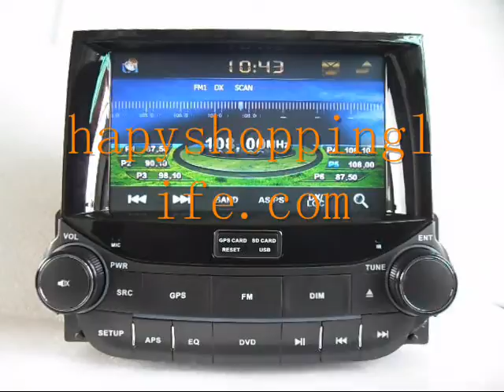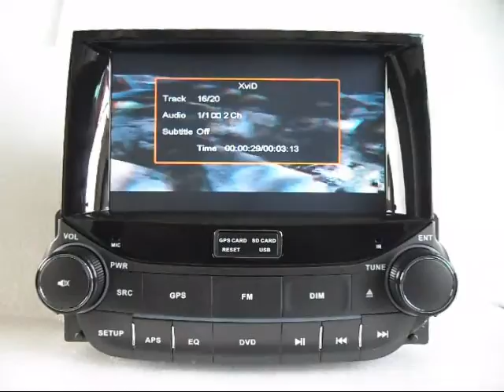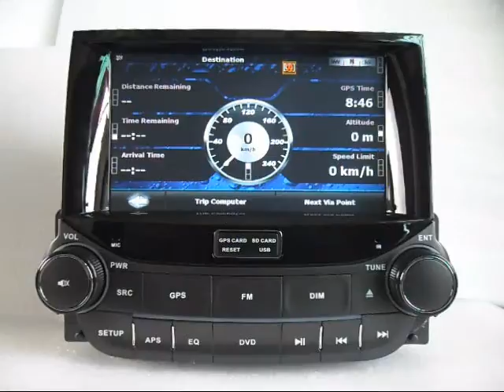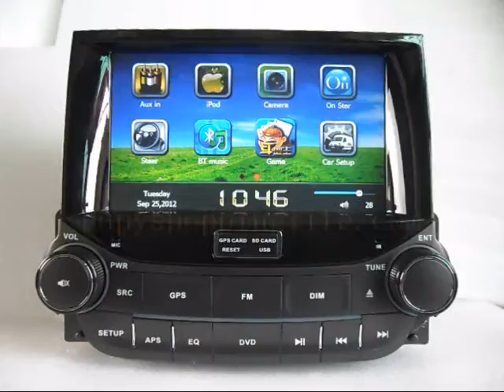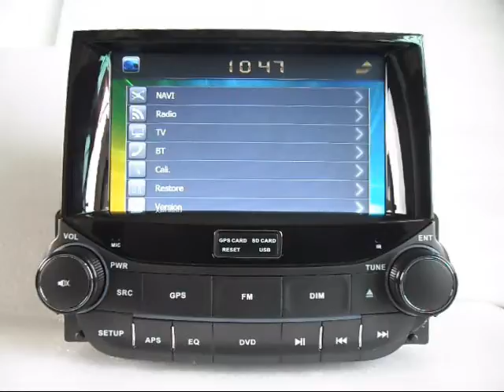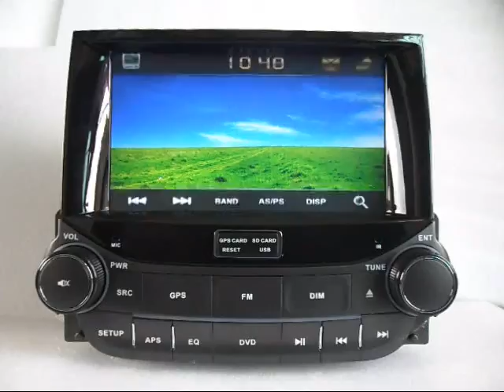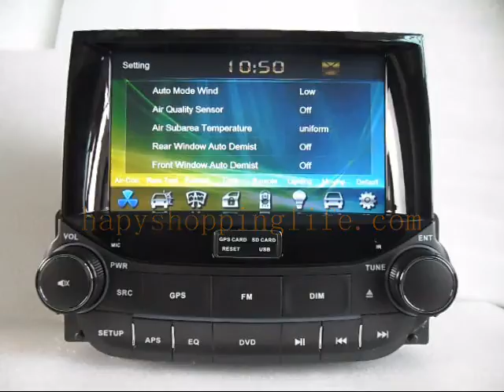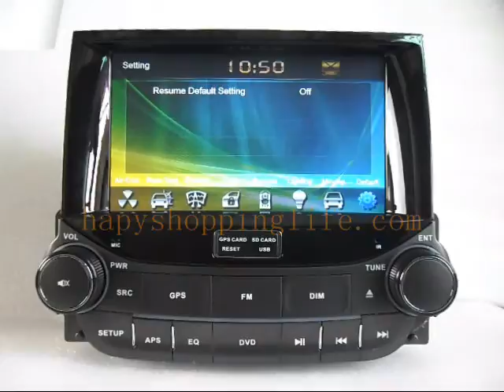Install DVD Navigation TV System for your Chevrolet Malibu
Install Chevrolet Malibu DVD Player with GPS Navigation TV System support Touch Screen Bluetooth. upgrade your Chevrolet Malibu Radio to advanced Chevrolet Malibu Multimedia Navigation DVD Digital TV system